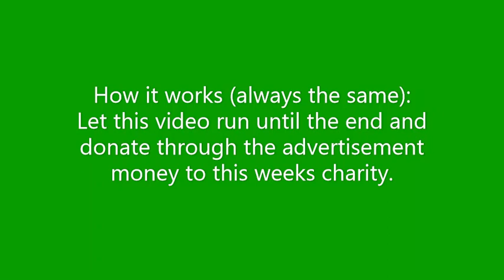Donate to charities by watching this video #515